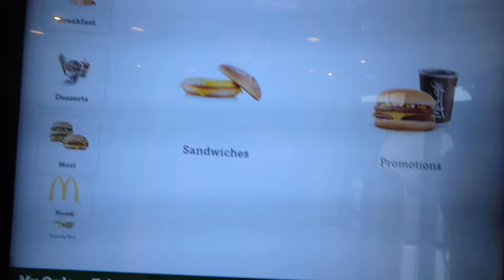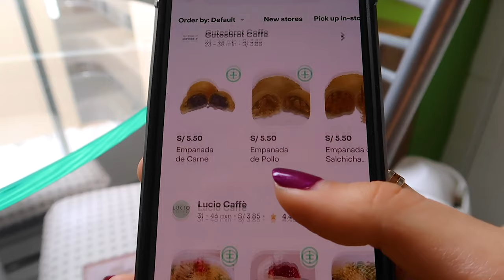my first day in Peru...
welcome to my first days in Peru and my very initial impressions! We will explore Lima, try the food, and go to Huacachina 👋